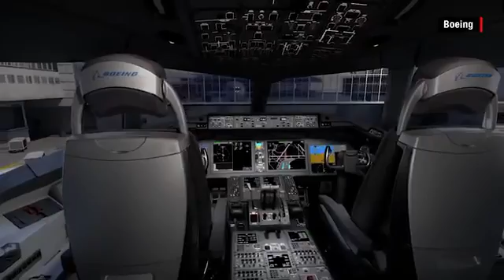Boeing's 777-9X is expected to be the world's largest twin-engine jet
Boeing's 777-9X has folding wings and is expected to be the world's largest twin-engine jet when it begins service